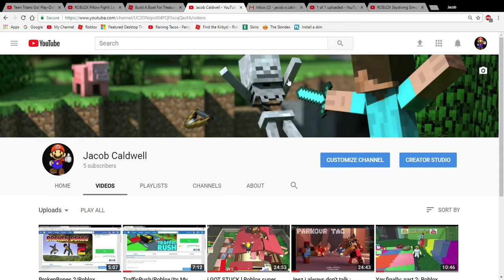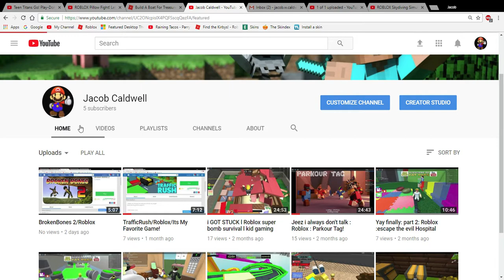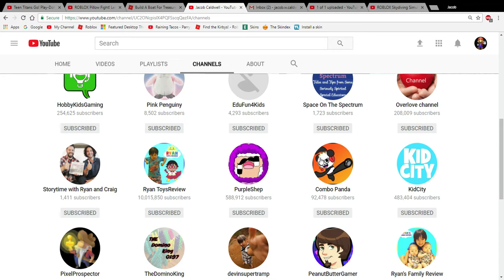All My Videos